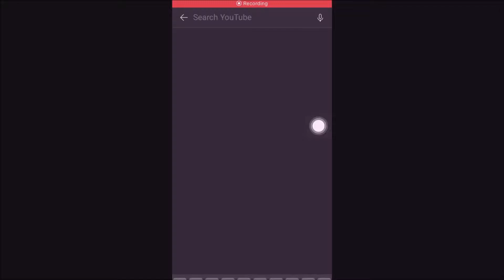Pita Bread Pizza In 5 mins